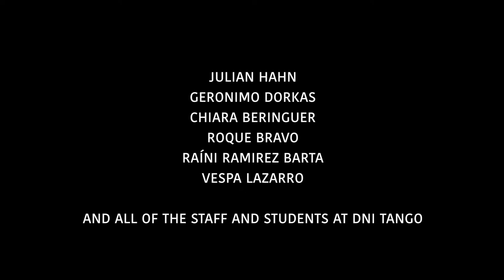Follow My Lead Buenos Aires: Tango 101 (Episode 2)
In Season 2, Episode 2, my tango journey in Buenos Aires begins!

As a new student at DNI Tango, I knew learning tango would be hard, but I didn't anticipate how ANGRY I would get! It brought up so many intense emotions and challenged me to move every part of my body in a completely foreign way.

Did I learn to love it? You'll have to watch to find out!

Missed Season 1 in Havana? Binge watch it here!

Produced, directed & filmed by Melissa Mansfield
Filmed & edited by Genevieve Allard
Photo credit: Sophia Marguette @sophiaonearth
Some wardrobe pieces generously provided by Nocturna Tango Boutique